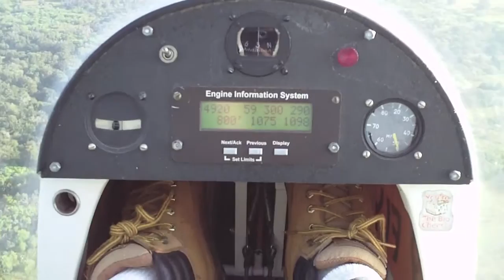11 Miles East Of Yorktown Tx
This area of land was PaPa Joes place a while back.